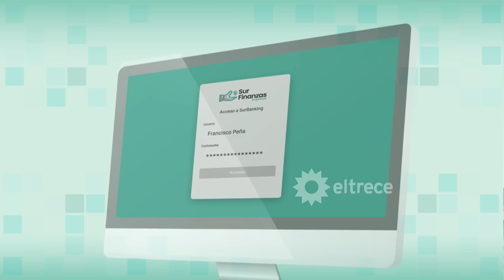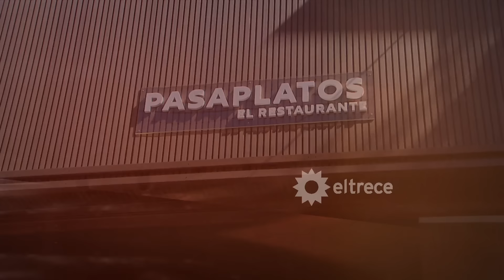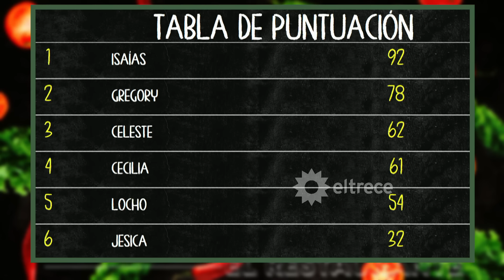PASAPLATOS "El Restaurante" - Programa 23/01/24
Programa emitido el martes 23 de enero de 2024 en eltrece.